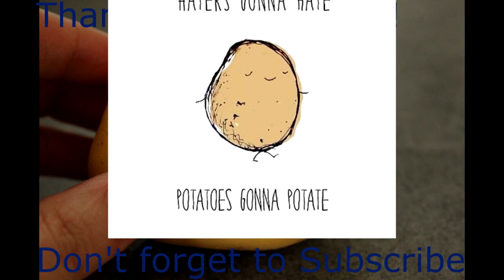Smite Vulcan Gameplay The battle of left lane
Or if you enjoyed the video. Either way it makes me feel warm and fuzzy inside. :D

Hey here's a Facebook link for the Spuds to thrive in

Also the music in my intro is by this spiffy Electronic artist name Mizuki's Last Chance!
Here's his YouTube channel:
The song used is called Holy Bleep (VIP)

and a link to his music if you want to buy